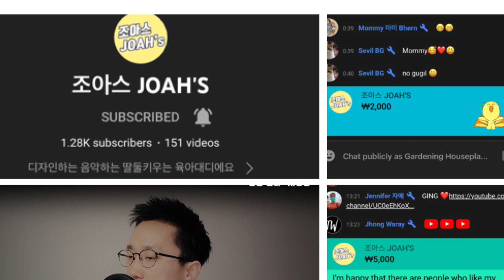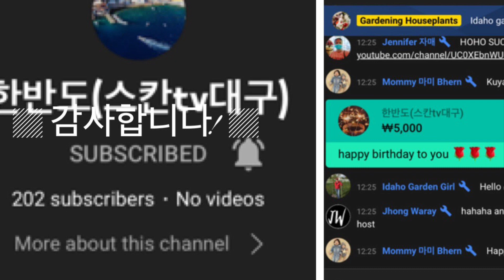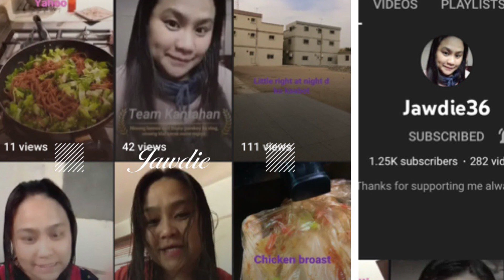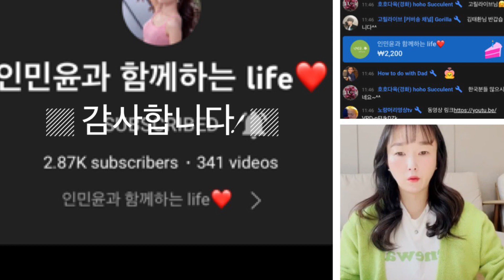Thank you for sharing your blessings!😊사랑과 지원에 감사드립니다🌹😊Happy Heart’s day!❤️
사랑과 지원에 감사드립니다
Thank you for the love and support
Thank you for sharing your blessings ❤️

May God blessed you💗🌹

💗Enrie Marin Tv
💗Scan Oppa
💗Joah Oppa
💗Hanbando
💗Yeyemazing  Pinoy
💗Brit Pinay Journey
💗Idaho Garden Girl
💗In Min Yoon Nim
💗Jawdie36
💗Bryce8
💗Garden to de stress